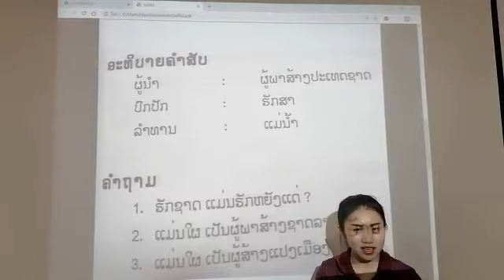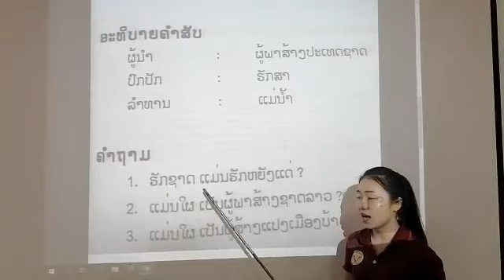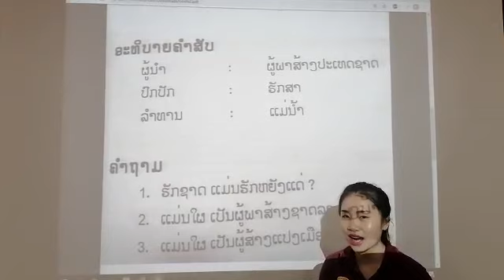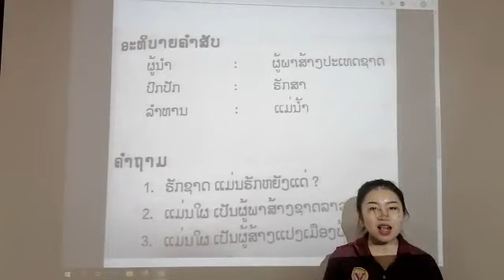ຫັດອ່ານ ປ2 ວັນທີ 10